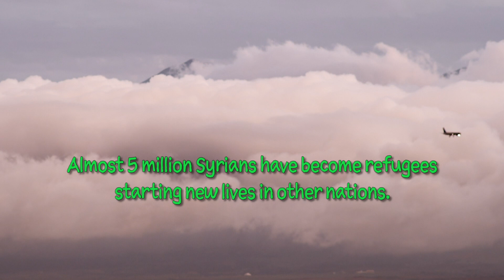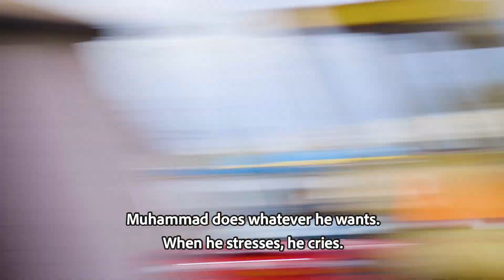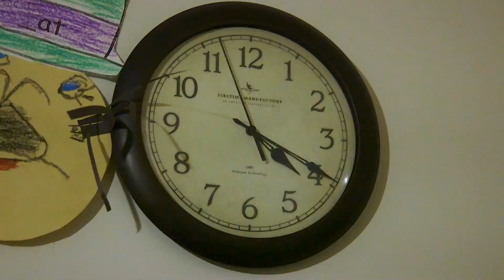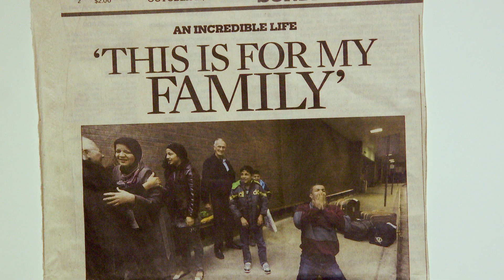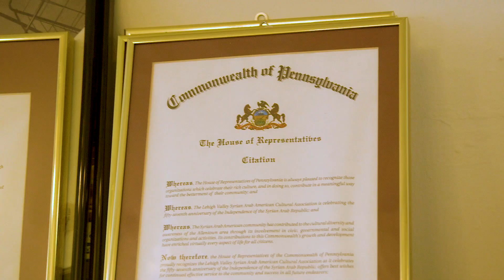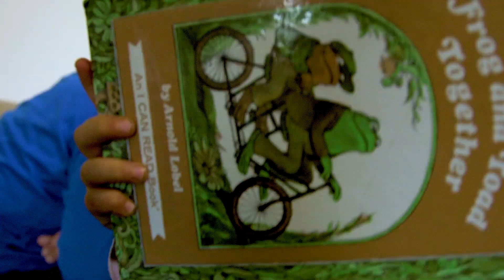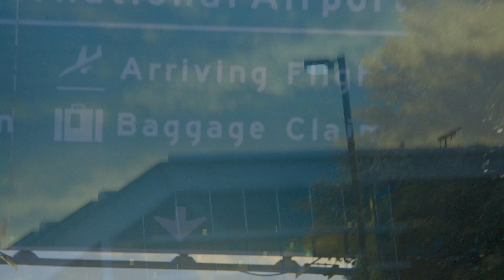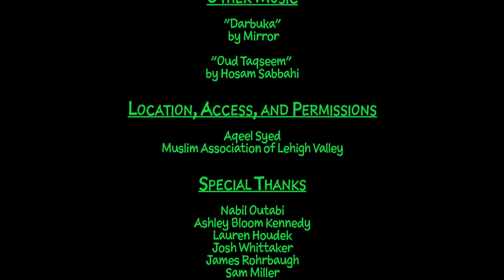Syrian Refugee’s First Year in the USA - The Pursuit of Refuge (Documentary)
“An intimate portrait of a Syrian Refugee father and his family building a life from zero in their new home, the United States of America.”

This film has been released as free to watch in hopes to spread empathy as a response to the Christchurch Terror Attack.

Millions of Syrian refugees, including nearly 3 million children, need your support to thrive. IRUSA is on the ground ready to deliver what you give.

Anas is the father of a Syrian refugee family who has escaped the Syrian Civil War and just immigrated to their new home in Allentown, Pennsylvania, USA. To their surprise, life in the melting pot is just the beginning of their pursuit of refuge; They must now build their new lives from zero.  This is where the story begins.

To integrate and survive in the USA, Anas has to sustain his family with menial labor all day long. His only escape is to learn English in what little time he has so that he can pursue his career of 20 years, construction. Anas' six children have to trek thirty minutes to school every day. Some haven't had formal education for three years. Meanwhile, the entire family has to fast during the month of Ramadan, making even the smallest obstacles a struggle. Can they find a true home through these challenges?

The Pursuit of Refuge is a human journey that all embark on, no matter who they are. This short documentary is an intimate portrait of what it means to find happiness after you've lost everything.